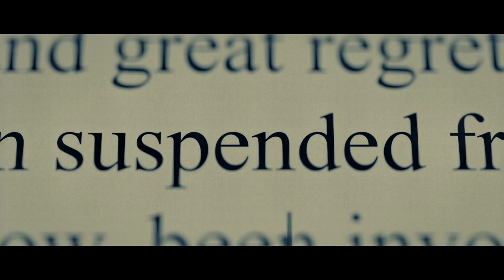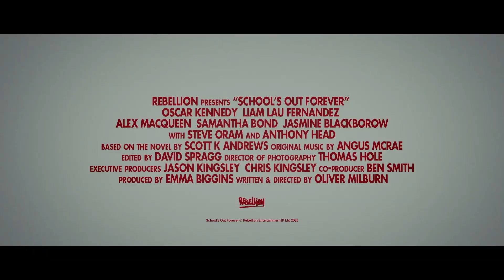🎥 SCHOOL'S OUT FOREVER (2021) | Movie Trailer | Full HD | 1080p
No sooner has 15-year-old Lee Keegan been expelled from his private school than an apocalyptic event wipes out most of the world's population. With his father dead and mother trapped abroad, Lee is given one instruction: go back to school. But safety and security at St. Mark's School for Boys is in short supply. Its high walls can't stop the local parish council from forming a militia and imposing martial law, while inside the dorms the end of the world is having a dangerous effect on his best friend and his unrequited crush on the school nurse isn't helping him concentrate on staying alive.

Director: Oliver Milburn
Writer: Scott K. Andrews (based on a book by), Oliver Milburn (Writer)
Stars: Oscar Kennedy, Liam Lau Fernandez, Anthony Head